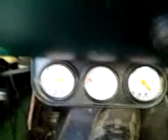My 1968 1978 1984 ford truck